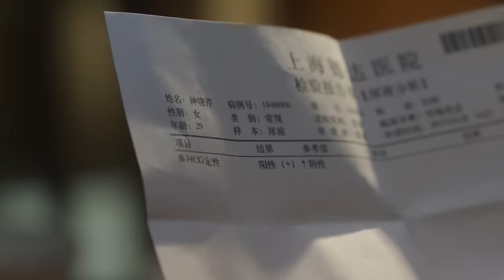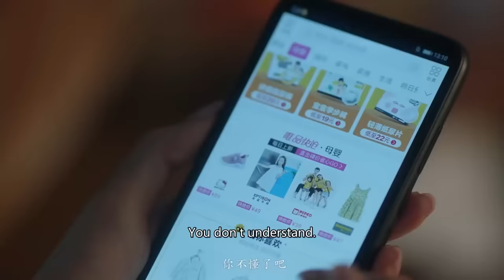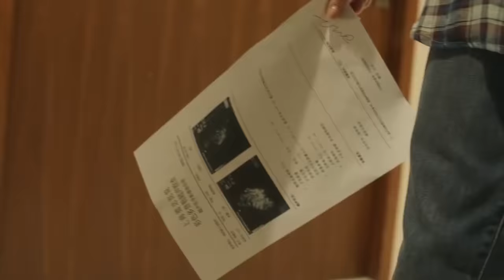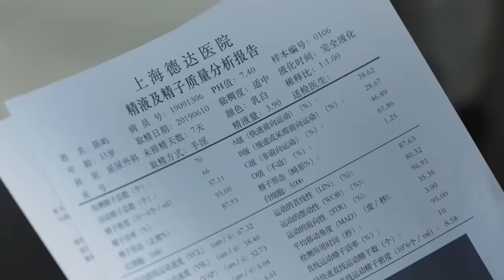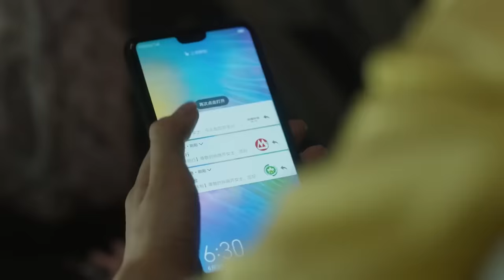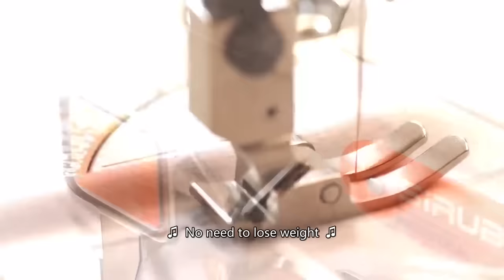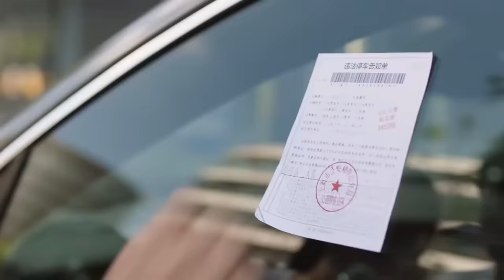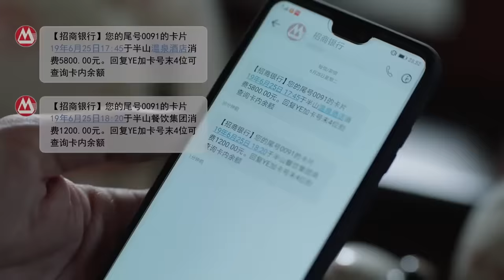【Full Movie】丈夫一直不想要孩子，直到他听到妻子肚子里胎儿的心跳声，他欣喜如狂 🥰 中国电视剧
SSEY